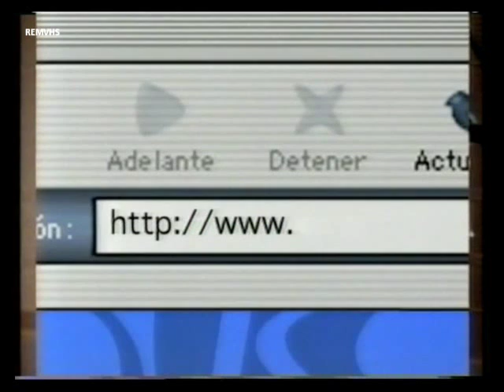Antena 3 (Continuidad Abril 2003) -3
Incluye

Cortinilla
La Caixa Beth Ainhoa Manuel (Carrasco)
Adelanto "Ahora" (Siguiente programa)
Páginas Amarillas "Sitcom"
Leche desnatada Pascual
Allianz
Gas Natural
Castilla y León (Café Quijano)